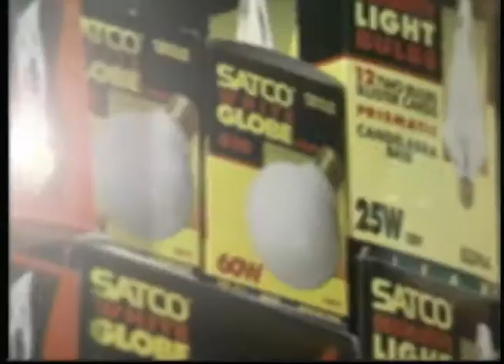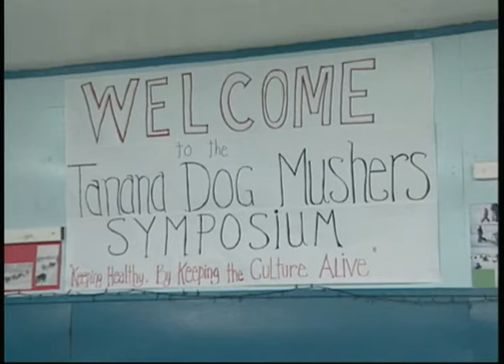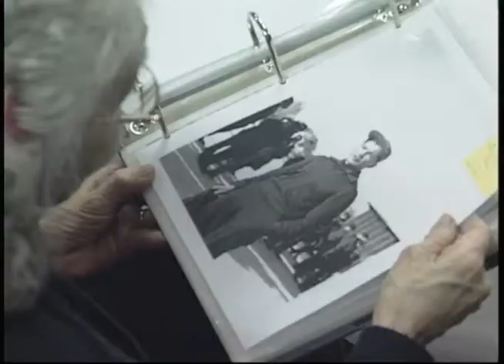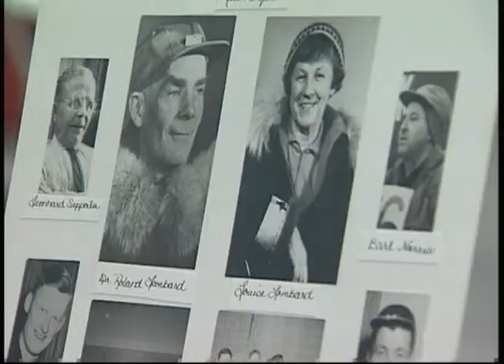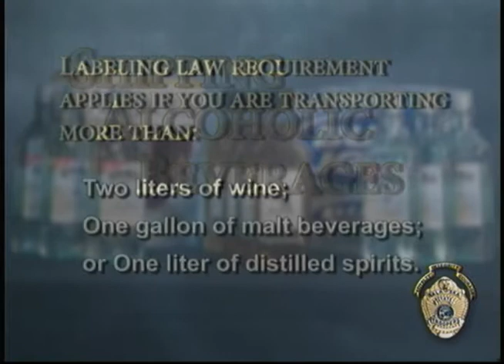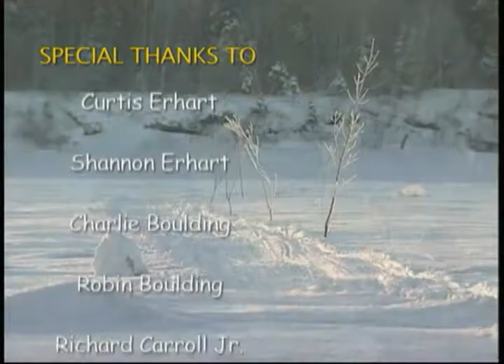Heartbeat Alaska: Tanana Dog Mushers, Part 1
Heartbeat Alaska: Tanana Dog Mushers, Part 1 aired on January 28, 2005, and featured the importance of dog sleds to the village of Tanana. The episode included footage from the annual Dog Mushers Symposium. The following people appeared in the episode: Julie Roberts, George Attla, Benedict Jones, Joe Reddington, Jr., Charlie Boulding, Lester Erhart, Shannon Erhart, Richard Carroll, Jr., Billy Demoski, Stan Zuray, Hudson Sam, Sr., Flora Demoski, and Curtis Erhart.

Table of contents:
+ Profile of Tanana
+ Tradition of Dog Sleds
+ Tanana Dog Mushers Symposium
+ Junior Mushers' Race

Note: Duplicate recording of JG_0277, JG_0314, JG_0354, and JG_0684.